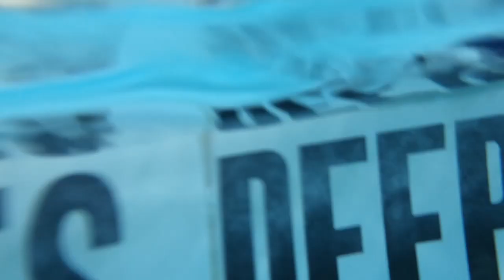Falling in the Pool - Niagara Falls Vlog Day 3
Welcome to a mini series on my channel documenting our trip to Niagara Falls. It was an absolutely incredible experience.

Please note that my endcards are set up a bit differently for this series. I’ll be linking Amethyst’s full vlog under the “latest video” category.

(For anyone that’s interested my vlogs will start going up on Friday, August 16th if all goes to plan. There will be a playlist for those of you who are interested.)